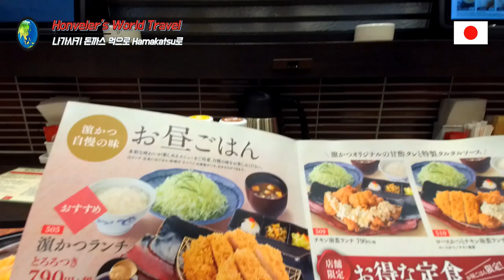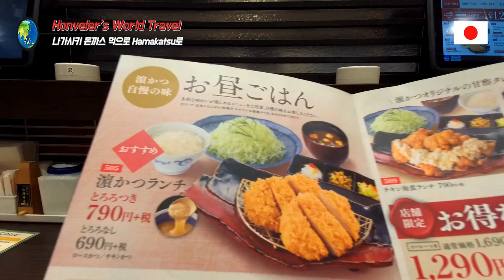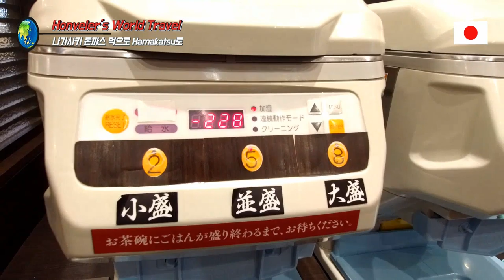나가사키 여행 #2 일본에서 파는 돈까스 먹으러 cocowalk 쇼핑몰 4층 hamakatsu로